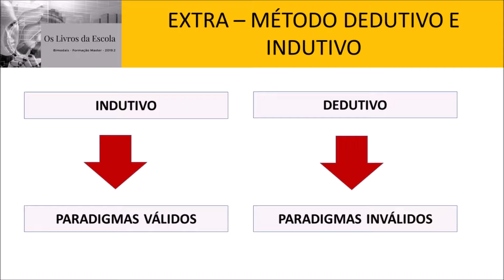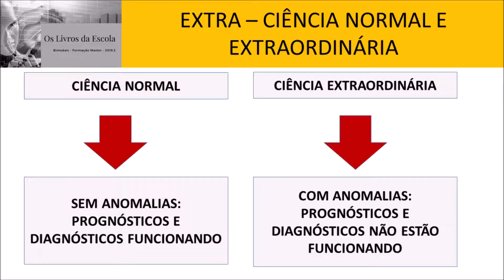01 - Thomas Kuhn - A estrutura da Revolução Científica - Master 0 - Livros da Escola